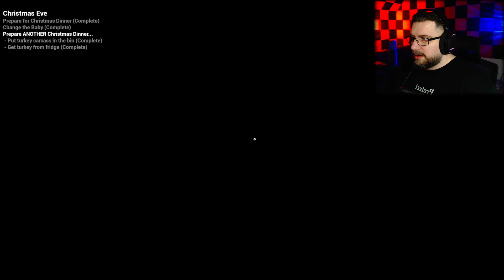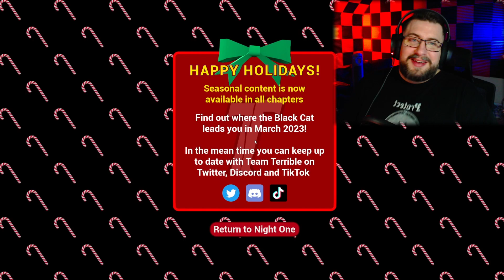Christmas Baby! - BABY IN YELLOW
Red Coat plays "THE BABY IN YELLOW" a horror game on Itch.io
As a baby sitter you have to deal with some unruly children. This one might be your last. How long will you stay in control?

WARNING: This game contains flickering lights/images,
Link to Game on itch.io
It would mean the world to me if you:
🔴All Videos Edited by Me, just for you ❤